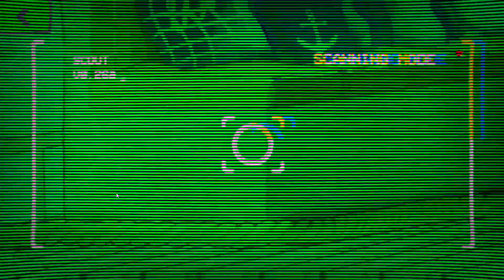Murder by Numbers (Part 13) Continuing Chapter 4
I find some evidence while continuing chapter 4 of Murder by Numbers.